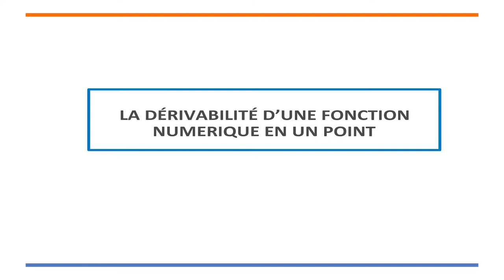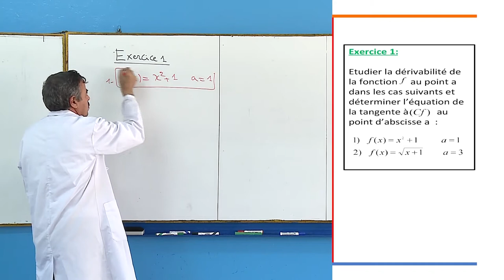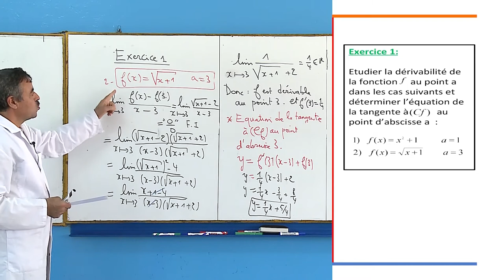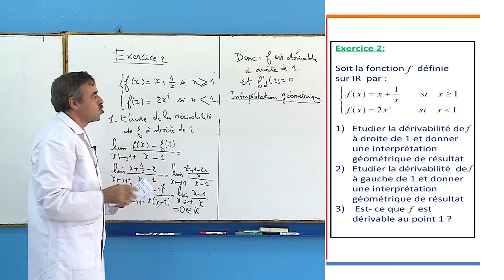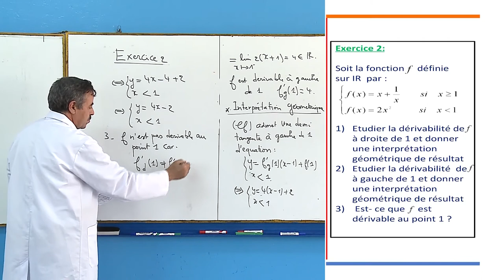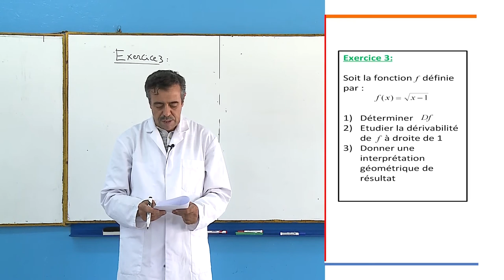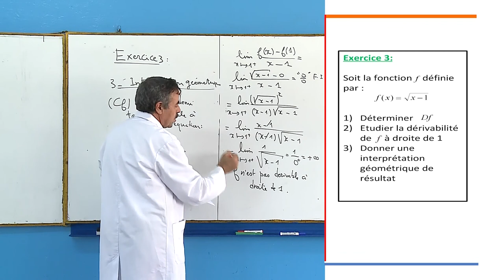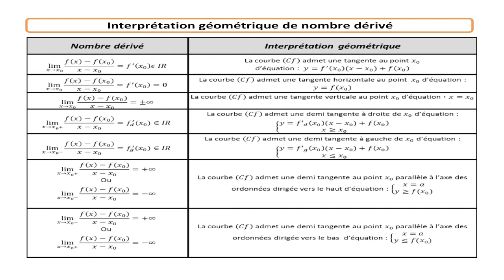MER 17 JUIN C16